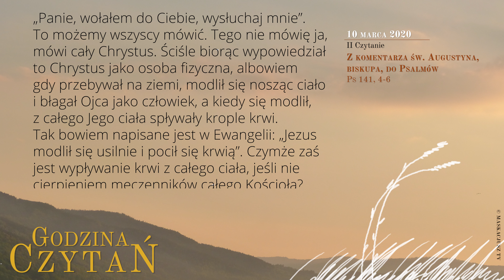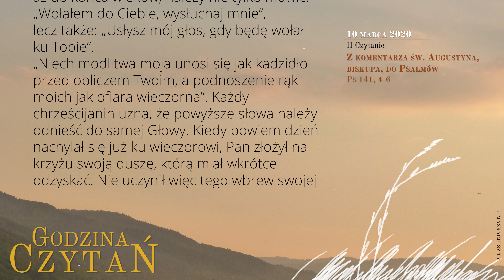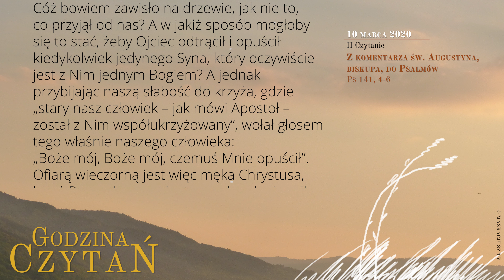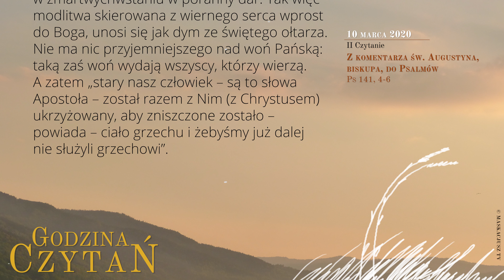GodzinaCzytań | II Czytanie | 10 marca 2020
10 marca 2020
II Tydzień Wielkiego Postu, Wtorek

Z komentarza św. Augustyna, biskupa, do Psalmów